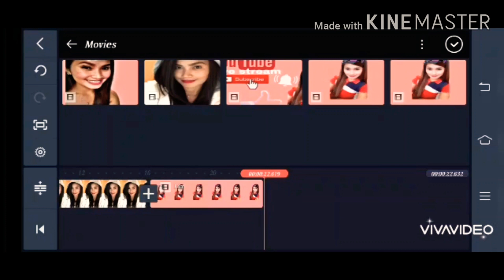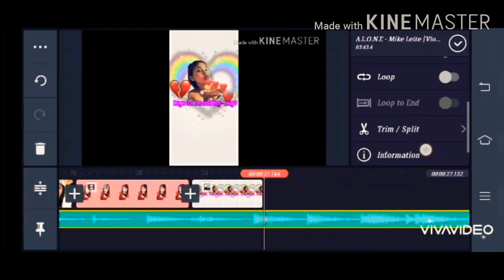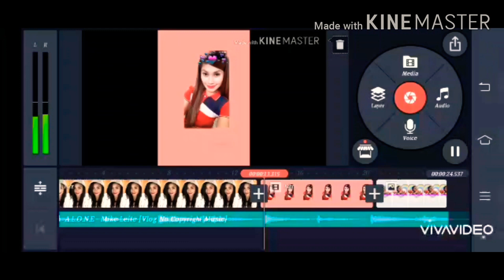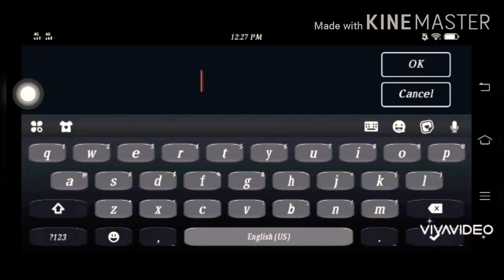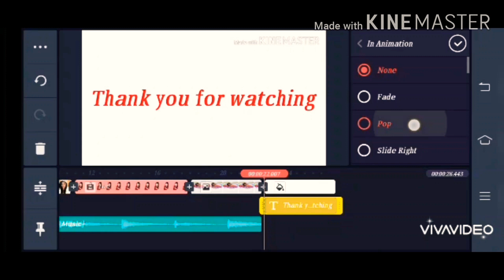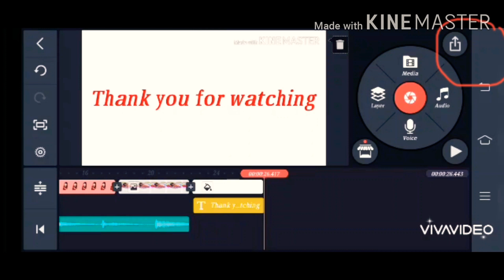Paano Mag edit sa Kinemaster